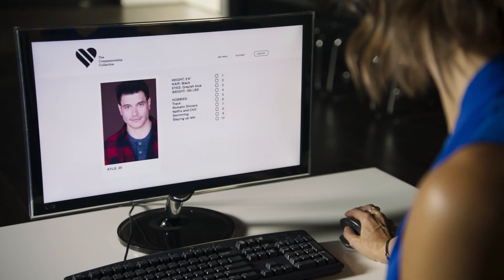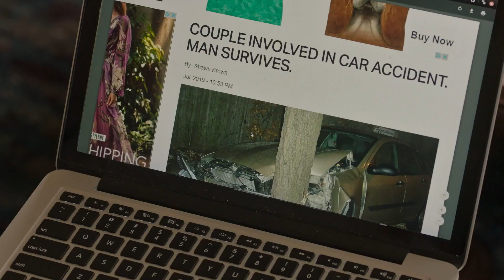PSYCHO ESCORT Official Trailer (2020) NEW Victoria Barabas Thriller Movie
Plot:
Diane is not ready to date but also does not want to attend a work event alone. Her sister suggests a rent-a-date where she can hire a fake boyfriend. Soon, it becomes evident that she has rented a liar with a disturbing past.

Directed by: Monika Lynn Wesley

Written by: Marcy Holland, Kaila York

Cast: Donovan Patton, Victoria Barabas, Joseph C. Phillips